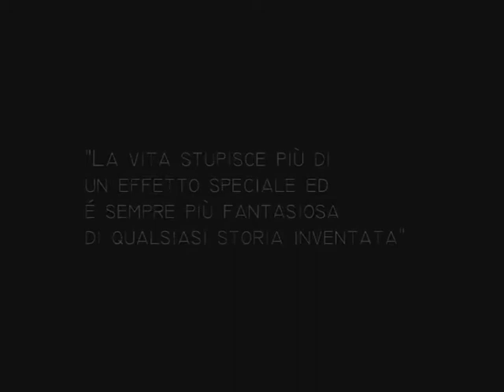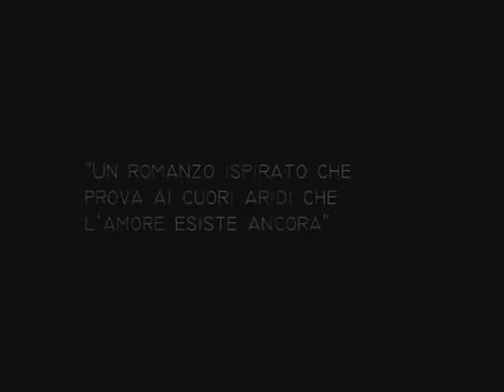FIGLI DI UNO SCHIZZO di Giuseppe Bianco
"Figli di uno schizzo " di Giuseppe Bianco, Homo Scrivens.

Romance, Narrativa
Cartaceo 11,90€

SINOSSI
Sono gli anni Ottanta, a Cesenatico. È estate e Michele, un ragazzo del Sud, finita la scuola ha deciso di partire, a malincuore, per fare il capo-cuoco in Romagna. Per il giovane sarà l'occasione per mettersi in gioco e conoscere, attraverso le persone che frequenta dentro e fuori l'albergo dove lavora, i diversi aspetti della vita. Un racconto ironico e agrodolce, una storia di ventenni, di lavoro, di amicizia, di delusione e di riscatto, di sorrisi e lacrime, una storia d'amore.

REALIZZAZIONE VIDEO
Stefania Bergo per Gli scrittori della porta accanto

MUSICA
“Wild Hearts”- David Amber feat. Ashley Jana

CONTRIBUTI VIDEO

Hafendieb – Kids of the Eighties
client: hafendieb
crafts: commercial
production: VOMFILM

Bagno Adriatico 62 | Cesenatico

NEVERQUIT CHEF
Directora: María Victoria De Narváez
Producción Ejecutiva: Lina Hernandez
Dop: Juan Carlos Franco
Productor de campo: Diego Ossa - Macarena
Asistente de dirección: Daniel Jimenez
Foodstyling: Guillermo Campuzano
Dirección de Arte: Rodrigo Quintero
Vestuario: Sandra Giraldo
Color: Alvaro Calero

Model Louis Daown

Directed & filmed by Kelly Kerr
Model Josie Ham

Starbucks - Blonde

James Blake - Limit To Your Love
 Directed by Martin de Thurah

coming and crying
direct, shot, edit, color, sound design

Sea + Love
A short film by Pieter Vermeersch
Woman: Joke Valentini
Editor: Irene van Herten
Sound Editing: Pieter Vermeersch & Thomas Baerten